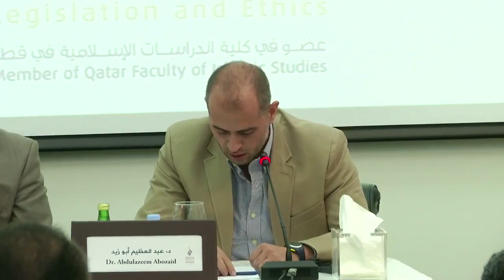How ethical is the current Islamic Banking System?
Speakers / Panelists:
-Ali Al- Quradaghi, the Secretary General of the International Union of Muslim Scholars;
-Philip Molyneux, Dean of the College of Business, Law, Education and Social Science at Bangor University, North Wales, UK;
-Mohammad Fadel, Associate Professor of Law at the University of Toronto in Canada;
-Umer Chapra, renowned thinker and researcher in Finance and Economics, and Senior Research Advisor at the Islamic Research and Training Institute of the Islamic Development Bank, Jeddah.